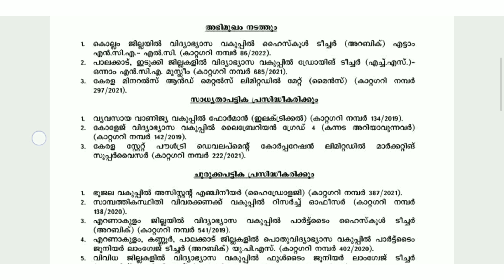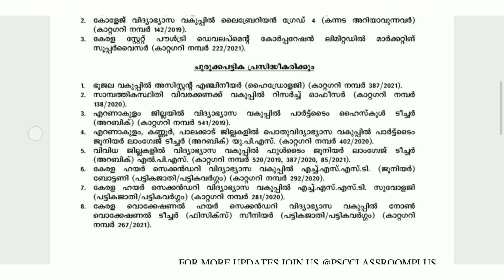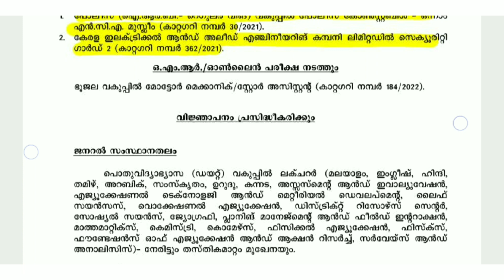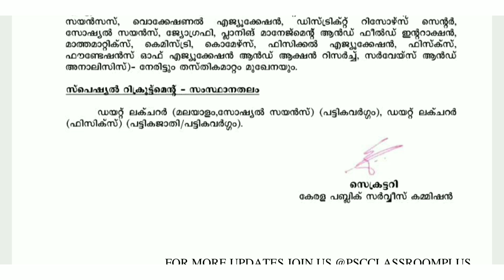PSC യോഗതീരുമാനങ്ങൾ | IRB REGULAR WING | KERALA PSC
CPO PHYSICAL AUGUST 20നോ